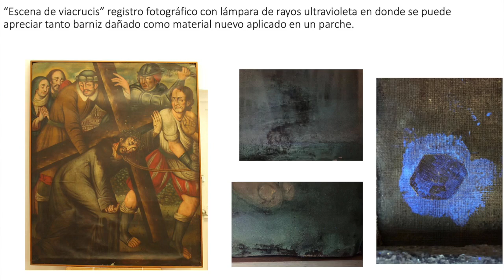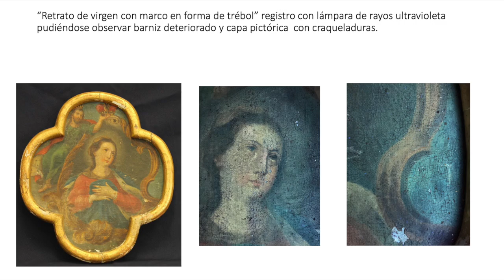Noche de Museos Virtual: La materialidad del arte con Juan Montoya y Geovanna Ochoa.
La materialidad del arte es una exposición que cuenta con piezas perteneciente al acervo del Instituto Estatal de la Cultura del estado de Guanajuato las cuales fueron rescatadas y restauradas en un proyecto llevado a cabo por el Mtro. Juan Montoya y la restauradora Geovanna Sánchez junto a un equipo de profesionales en la restauración de bienes.

En este episodio los maestros restauradores platican sobre el proceso de rescate e intervención de los bienes que pertenecen a esta colección.

Grabación y edición: Gustavo Parra.